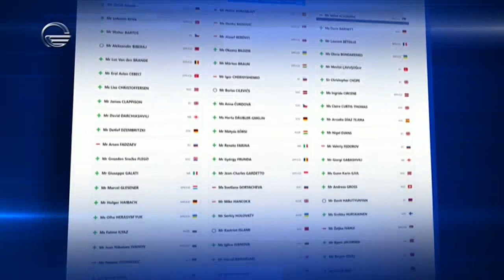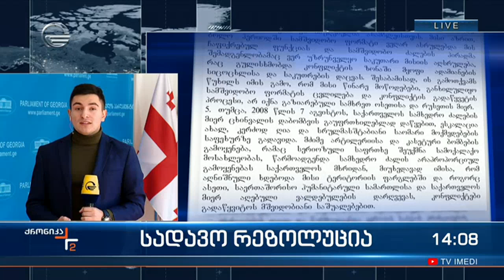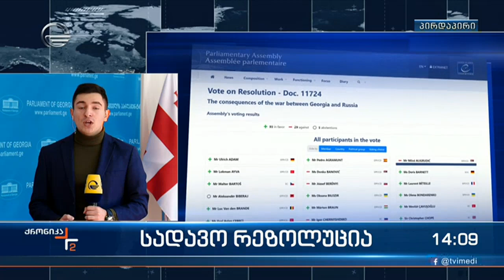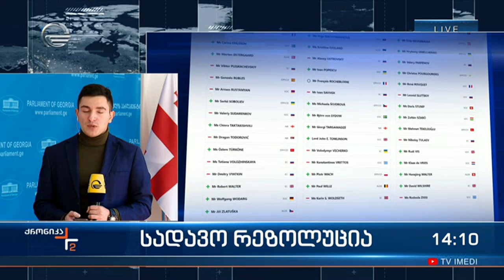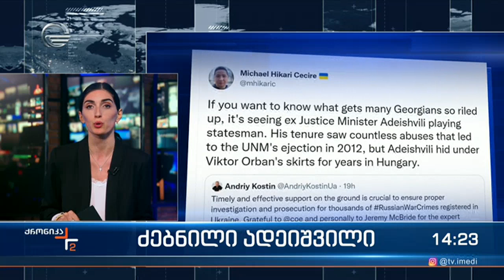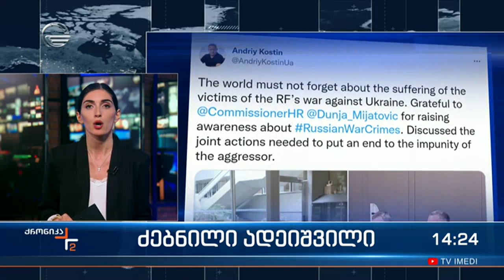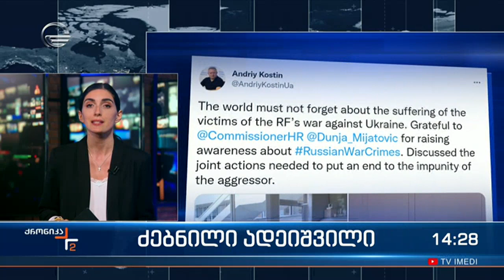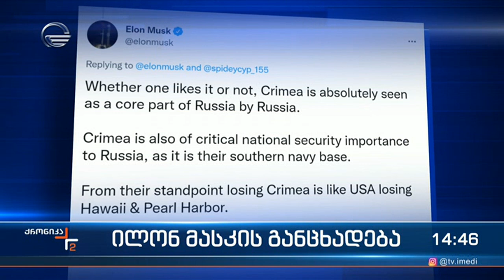ქრონიკა 14:00 საათზე - 18 ოქტომბერი, 2022 წელი